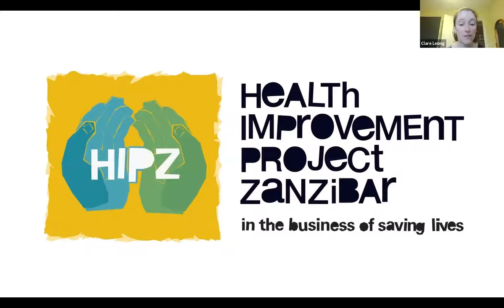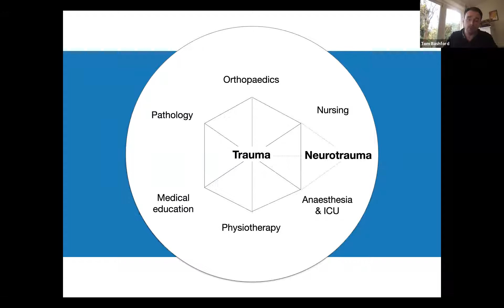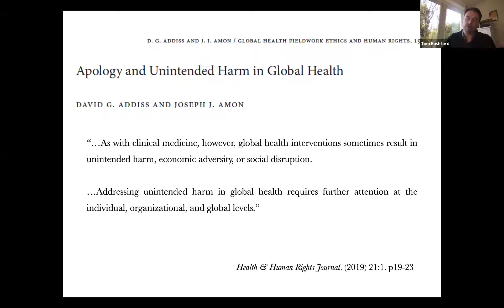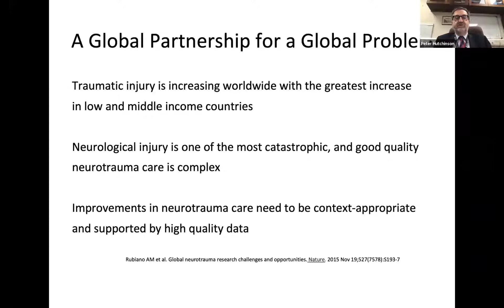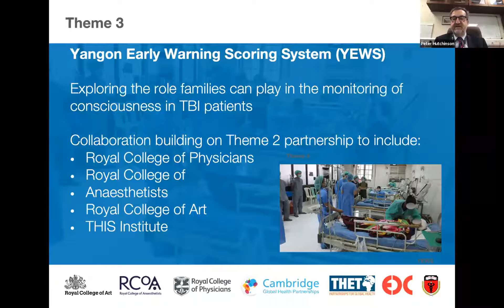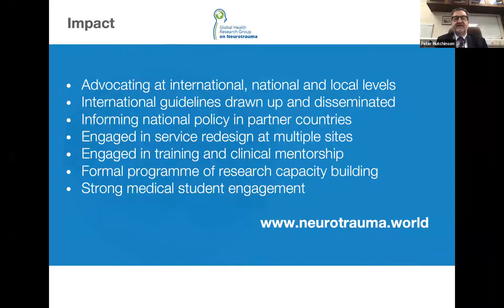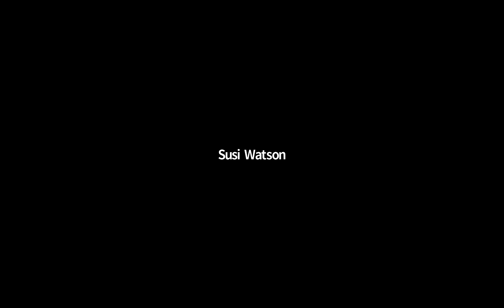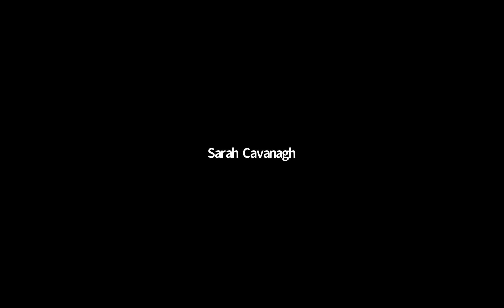Plenary Session - East of England Global Health Conference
Day 2 - East of England Global Health Conference
This is the concluding session of the conference, and includes keynote speeches from Dame Sally Davies, Professor Peter Hutchinson and Dr Tom Bashford.

Please note that the video has a glitch in the introduction.

For more information on the conference, please visit the CGHP website.